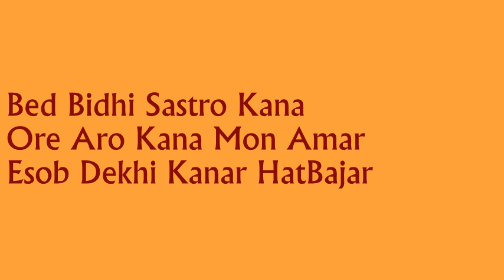Esob Dekhi Kanar HatBajar ~ Akkas Fakir || এসব দেখি কানার হাটবাজার ~ আক্কাস ফকির